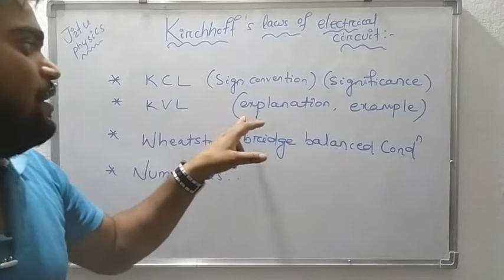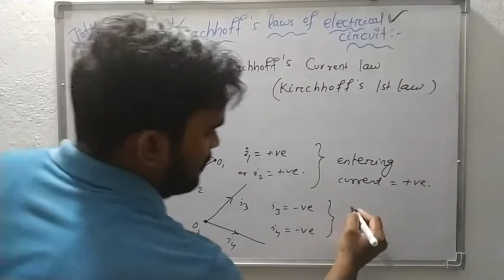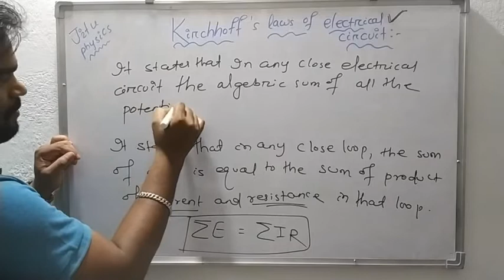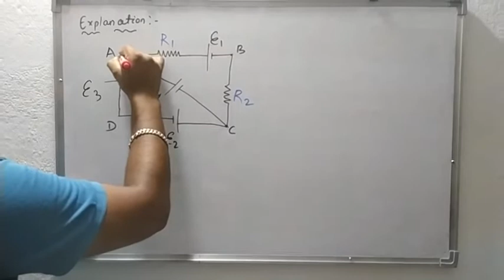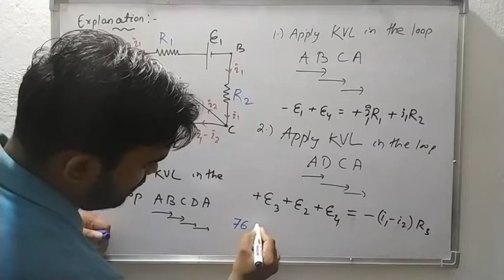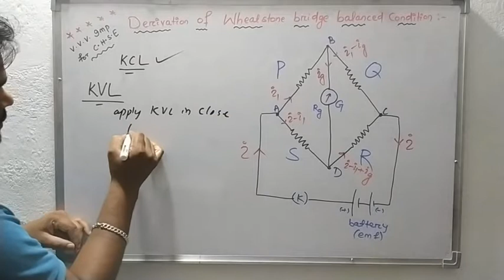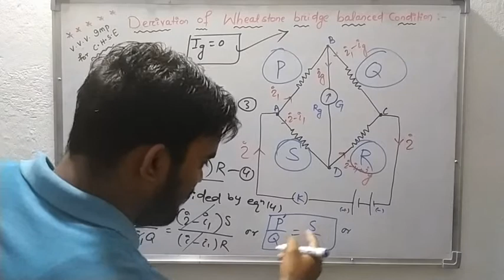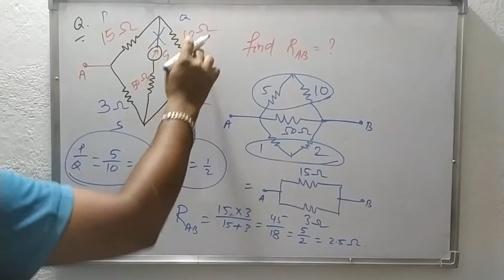Kirchhoff laws and Wheatstone bridge.. class 12th physics👍👍👍#!!! important!!!